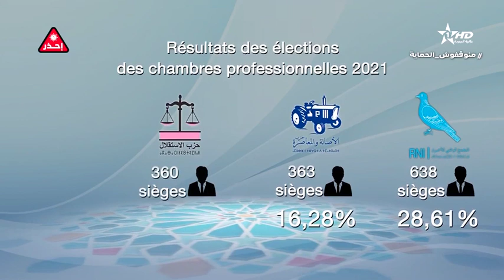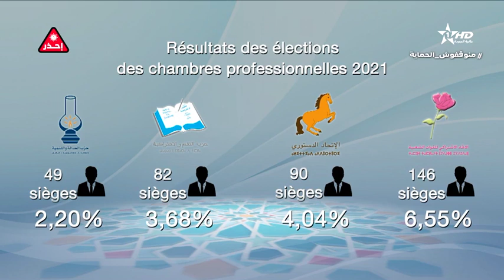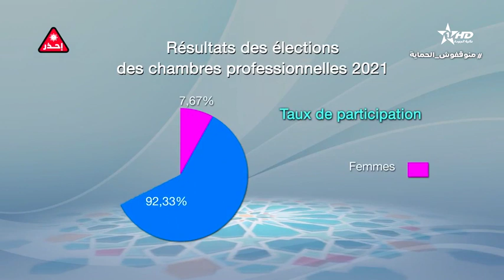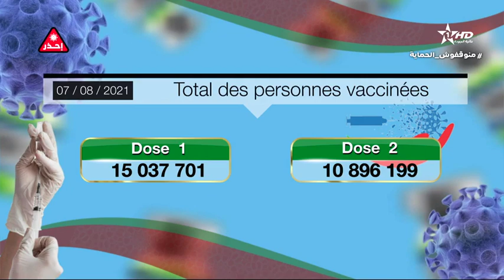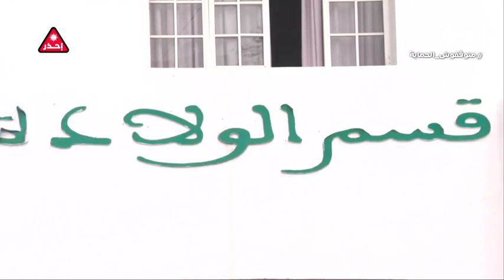Jt en français Al Aoula du 07/08/2021